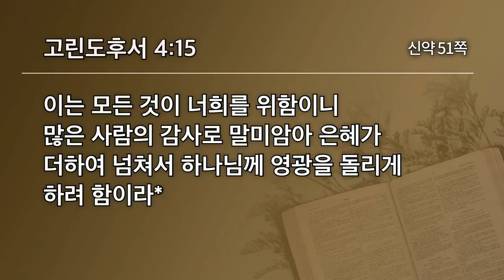[선한목자교회] | 보물을 간직한 자 | 고후 4:7-15 | 유기성목사